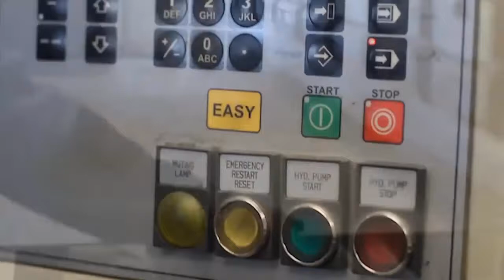Agricultural Products Manufacturing//Visit To Factory Site//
This video is about agricultural products manufacturing at factory...
-visit to factory ...

This channel is about Innovative technology in the world especially in agriculture,massive machinery and up to date other technology related information.